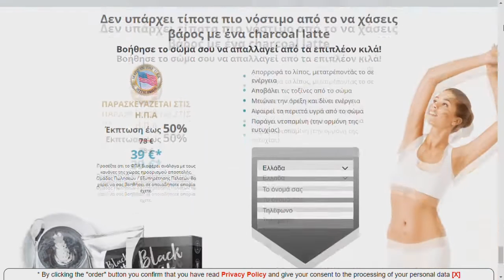Black Latte Ελλάδα Κύπρος - Πού να αγοράσετε, παρενεργειεσ ✅ [50% OFF]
Αγοράστε Black Latte Ελλάδα στην επίσημη ιστοσελίδα σε προσιτή τιμή. Μάθετε πού να αγοράσετε Black Latte Ελλάδα στο παραπάνω σύνδεσμο.
"Black Latte" - απορροφά το λίπος, το μετατρέπει σε ενέργεια? καθαρίζει το σώμα από τοξίνες και απόβλητα. μειώνει το αίσθημα της πείνας και σας δίνει σφρίγος, εξαλείφει την περίσσεια υγρών από το σώμα. βοηθά στην παραγωγή ντοπαμίνης - "η ορμόνη της ευτυχίας".

Ενεργά συστατικά: L-καρνιτίνη, νερό καρύδας, ενεργός άνθρακας, γάλα καφέ.
Οδηγίες χρήσης: διαλύστε 2 κουταλιές της σούπας σε ένα ποτήρι νερό, πάρτε 2 φορές την ημέρα. Για μέγιστη απορρόφηση, πιείτε το ποτό κατά το πρωινό και το μεσημεριανό γεύμα.